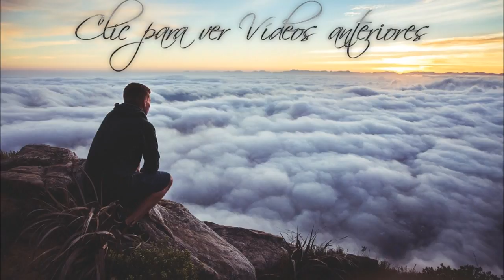Un Momento con Dios - Hechos 7:10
Hechos 7:10

7.10 y le libró de todas sus tribulaciones, y le dio gracia y sabiduría delante de Faraón rey de Egipto, el cual lo puso por gobernador sobre Egipto y sobre toda su casa.